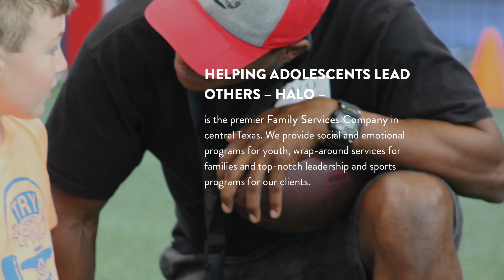Ahmad Brooks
Big Country Athletic Hall of Fame inductee Ahmad Brooks.